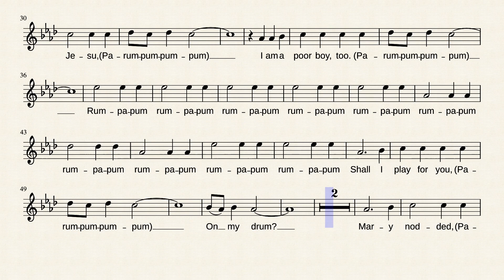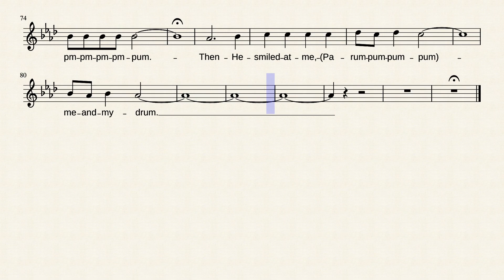Little_Drummer_Boy-Soprano